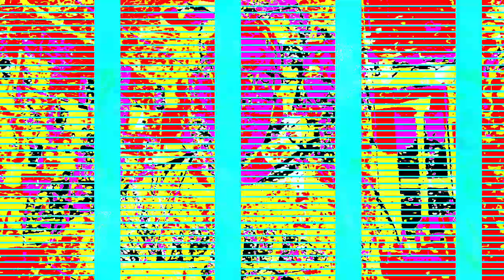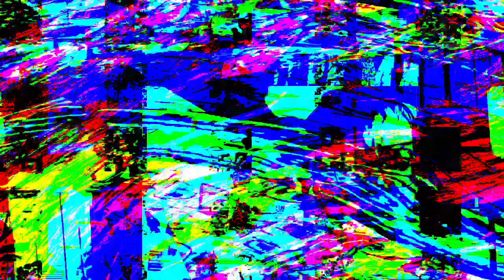[EPILEPSY WARNING] Movie 23 07 14 15h36m04s